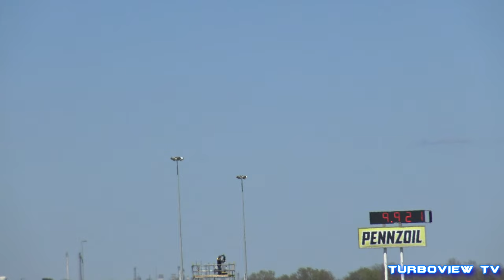FASTEST NISSAN GTR'S IN THE WORLD & MUSCLE CARS AT TX2K21